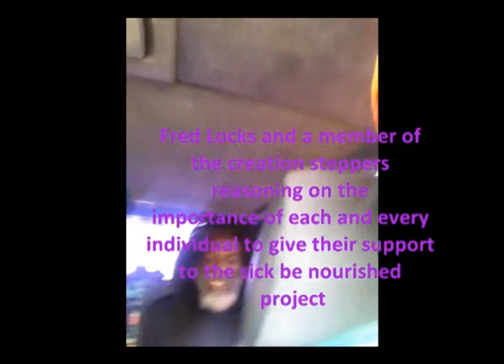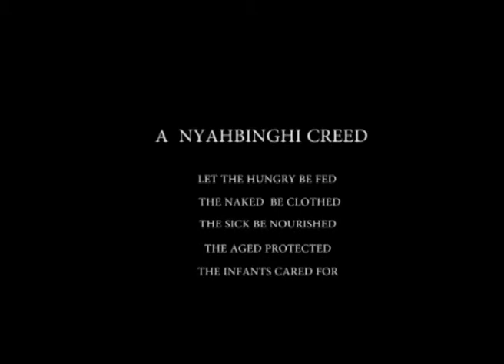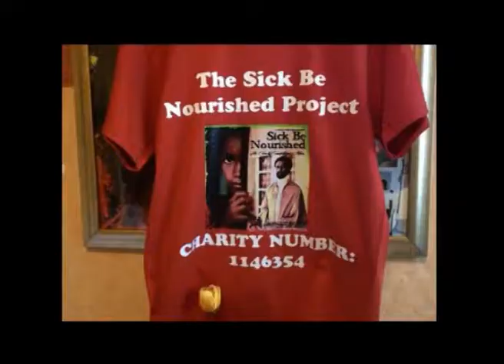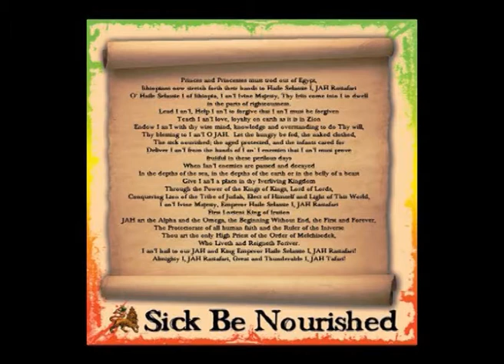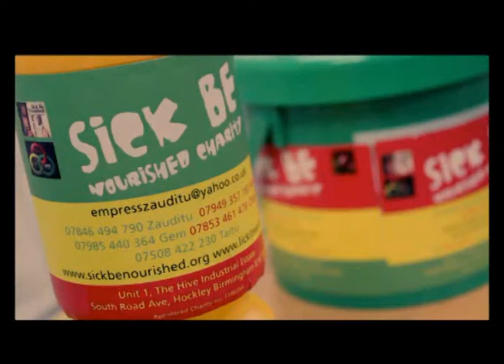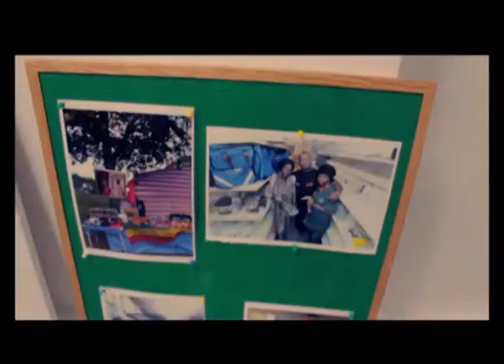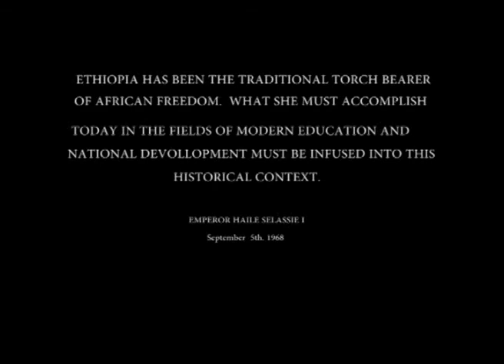The Sick be Nourished project.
A Birmingham based group of Rastafarian Daughters are doing their part in the creed of Rastafari,  Let the Sick be Nourished ,They are doing great works in all parts of Africa, Shashemene was their first visit where they see the difficulties people  faced by the shortage of health centres and nurses,,